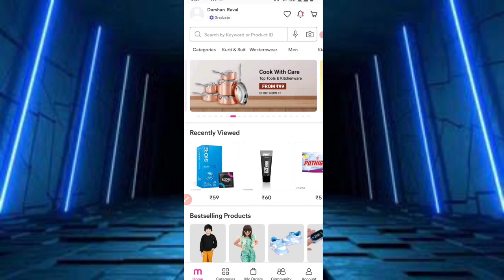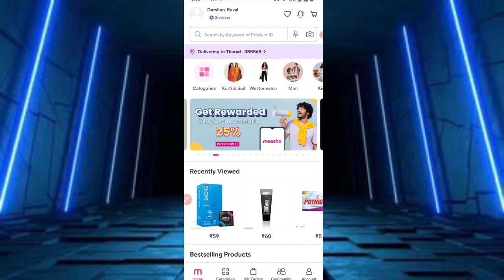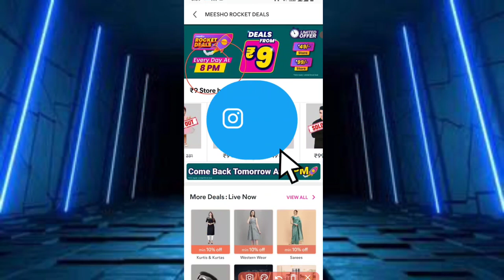Meesho 9 rupees sale🤫 Live time🥳Meesho maha Indian savings sale 2023🎉Sabse sasta shopping app 🔥Offer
Queries Solved -

1. New year offer 2023
3. flipkart shopsy free shopping 2023
4. cheapest shopping app in India 2023
5. flipkart free smartwatch loot offer 2023
6. smartwatch under 99
7. smartwatch under 500
8. shopee jaise new app 2023
9. cheapest shopping app in India 2023
10. 2023 ka new shopping app
11. sabse sasta shopping app 2023
12. 2023 ka sabse sasta shopping app
13. new free shopping app 2023
14. India ka sabse sasta shopping app 2023
15. 2023 me free shopping kaise kare
Meesho 9 rupees sale
meesho new sale
meesho 9rs sale
Meesho new Loot offer today
Meesho New 9 sale loot